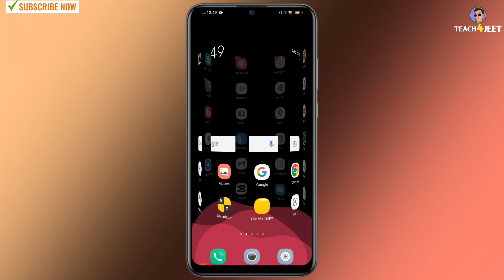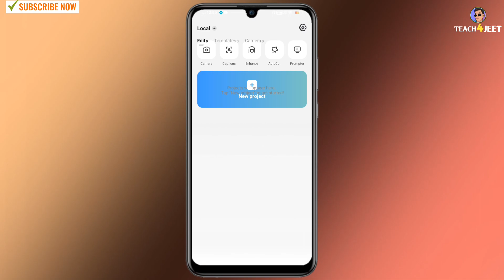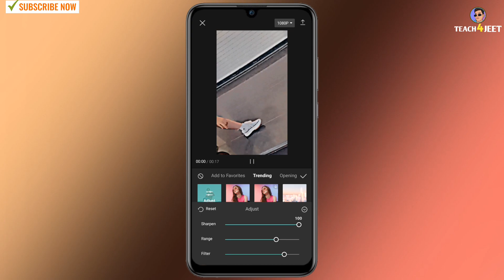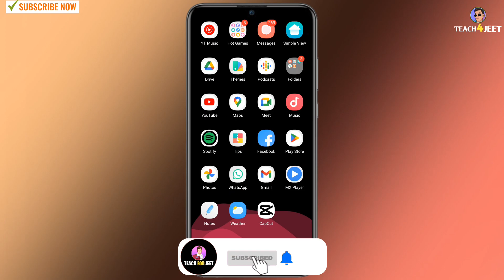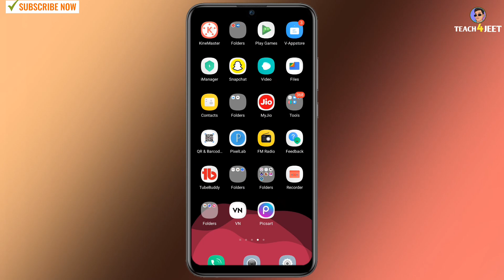How To 4k Plus HDR Video Editing Capcut Tutorial | HDR Effect Capcut | HDR CC Video Editing in Cpcut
hello doston aaj ki video mein Maine bataya hai ki Kaise aap bahut aasan tarike se HDR effect ko Apne video mein Laga sakte hain agar aap koi video pasand aata hai to is channel ko subscribe karke video ko share kar dena bus 🙏🏻

         👉👉TOP 5 VIDEO EDITING 👈👈

1. Lens Blur Effect Video Editing ? Like Abu Salim Reels Editing Kaise Banaye | Blur Video Editing App

4.100%Create Victor Art Image Just One Click | Cartoon Photo Editing in mobile Al Avatar Photo Editing

5.Instagram Viral Glow Effect Reels Videos कैसे बनायें | How to make Neon Light Video on Reels | VFX

hdr effect tutorial alight motion
hdr 4k quality in capcut
HDR CC Video Editing in Cpcut
How To 4k Plus HDR Video Editing
hdr cc photo editing capcut
how to add hdr cc in capcut
how to make hdr video in alight motion
hdr cc capcut tutorial
hdr cc edit in capcut
hdr cc effect in capcut
hdr effect capcut hdr cc video editing in capcut
hdr tutorial capcut hdr & brown color video editing in capcut
alight motion editing alight motion video editing in telugu
alight motion video editing alight motion tutorial alight motion alight motion presets how to make lyrics video in alight motion alight alight motion hdr cc video editing
motion video editing tamil alight motion editing video full HD
capcut high quality edit
quality tutorial capcut football
how to edit football edits on capcut
how to make 4k football edits on capcut
how to get good quality on capcut for football edits
how to edit football capcut
capcut hdr cc edit
capcut hdr cc editing malayalam
capcut edit tutorial hdr cc
capcut video editing hdr cc tamil
how to edit hdr cc video in capcut
how to edit hdr cc in capcut in tamil
how to add hdr cc effect in
alight motion editing tutorial in Hindi
alight motion edits xml video editing in alight motion
Instagram reels trending Viral video editing reels
video editing
trending reels video editing instagram reels trending video editing tutorial
reels alight motion tutorial
Picsart video editing tutorial
Picsart hdr cc
AlightMotionEditing
alight motion hdr effect alight motion hdr cc presets
alight motion hdr cc presets link alight motion hdr effect xml
alight motion hdr cc effect preset alight motion video editing
alight motion alight motion
alight motion tutorial alight motion xml video editing
instagram reels
hdr cc photo editing
hdr cc xml, hdr cc video editing kaise karen how to make hdr cc photo
brown effect in Alightmotion
brown effect video editing